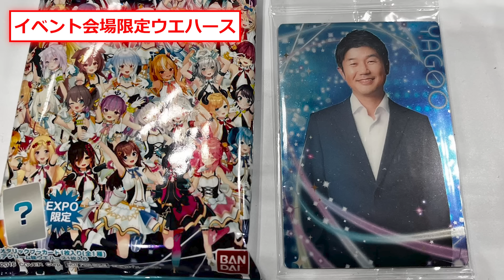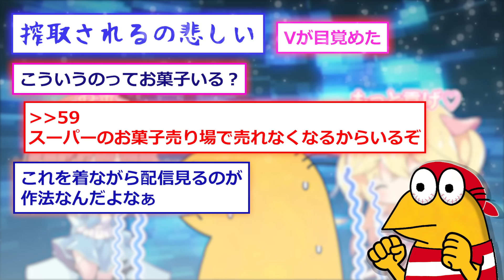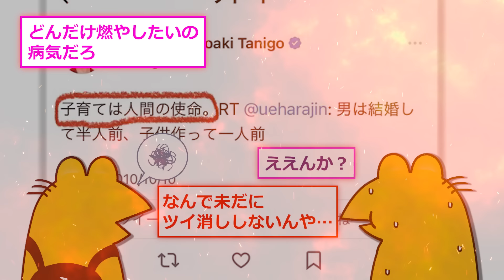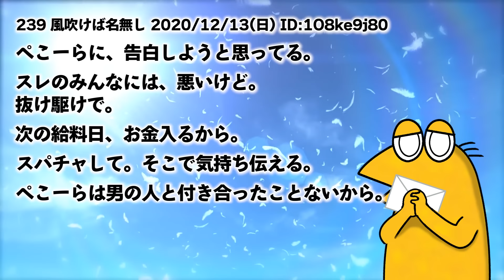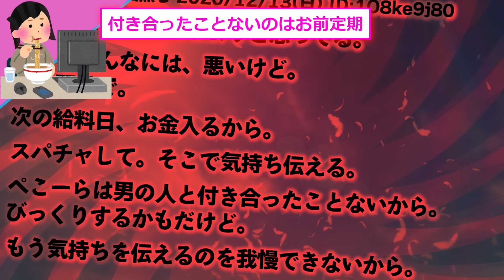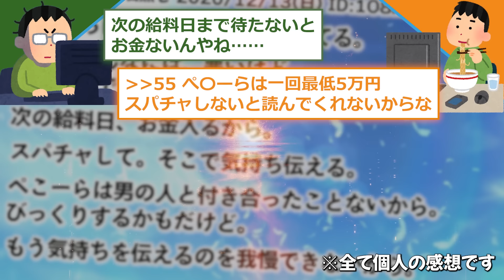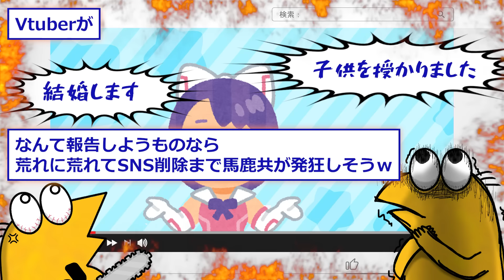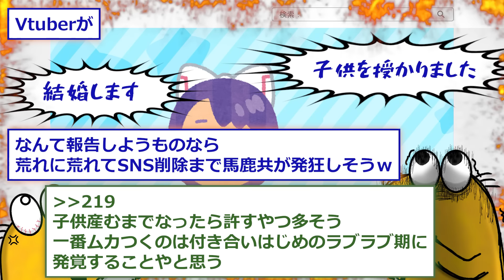【洗脳】脱V者ワイ、推しに洗脳されて19500円献金してしまう…【2ch面白いスレ】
2ch面白いスレを紹介！

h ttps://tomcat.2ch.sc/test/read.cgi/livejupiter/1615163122